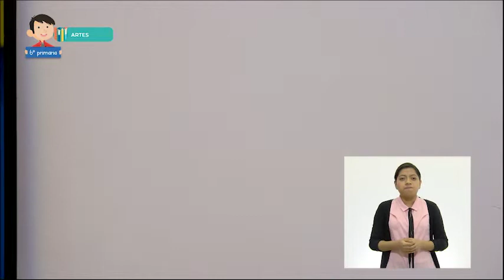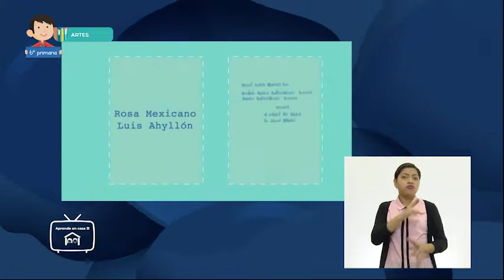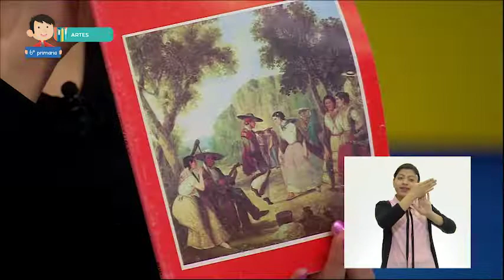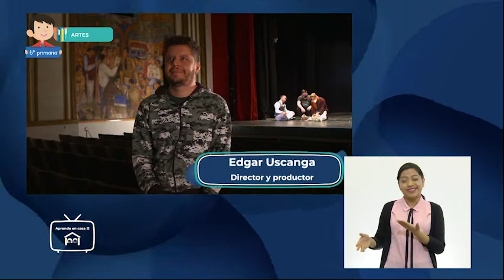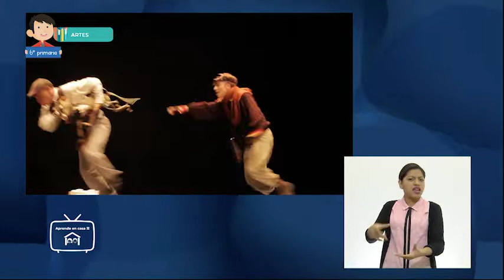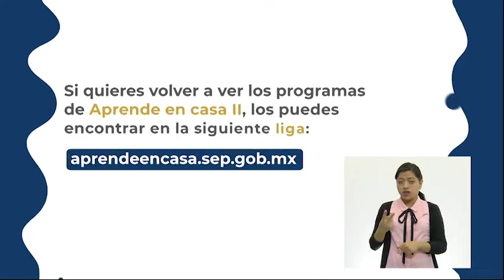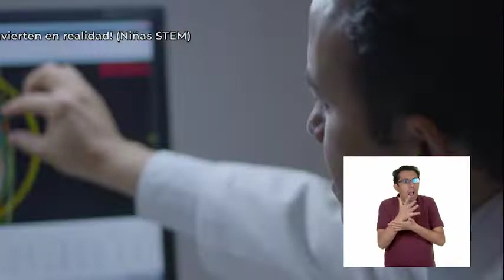17 - dic - 2021 - 6º Primaria - Artes - Yo dramatizo leyendo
Aprendizaje esperado: comparte su opinión respecto a lo que le provocan diversas manifestaciones teatrales, y explica los argumentos por los que le gustan o disgustan para formar un juicio crítico.

Énfasis: analiza a profundidad el texto dramático elegido para su posterior escenificación, al proponer argumentos que den cuenta de los aspectos que le gustan o disgustan del mismo para formar un juicio crítico.

Compartirás tu opinión de lo que te provocan diversas manifestaciones teatrales, y explicarás los argumentos por los que te gustan o disgustan para formar un juicio crítico.